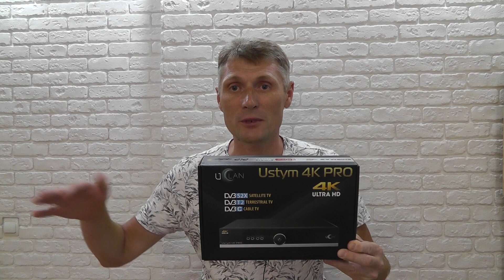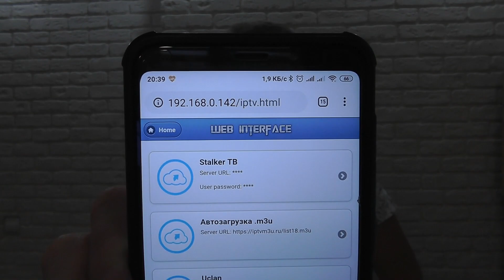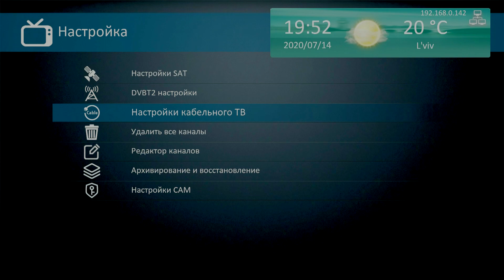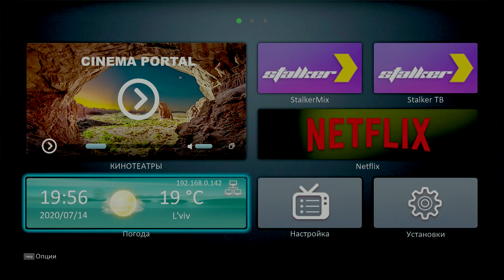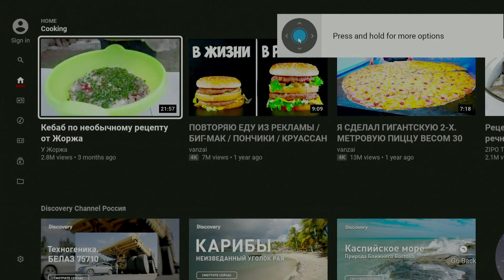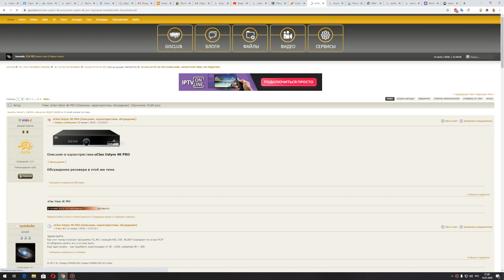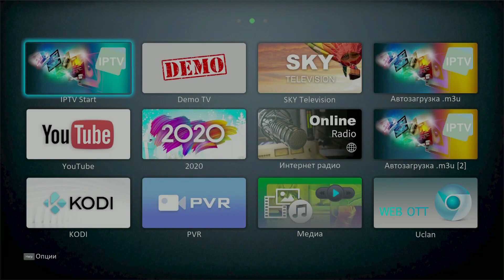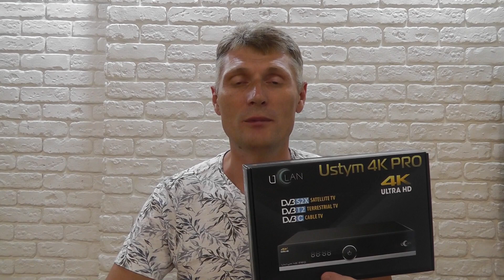Что не так с Uclan Ustym 4K PRO на новой оболочке Denys OS и почему так бомбит пользователей?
Перенастрою ваш ресивер или продам уже настроенный.
Раскрываю все секреты нового ПО на Uclan Ustym 4K PRO на новой оболочке Denys OS. Почему же все таки некоторым не нравиться эта оболочка и как лукавят форумы про марку Uclan.